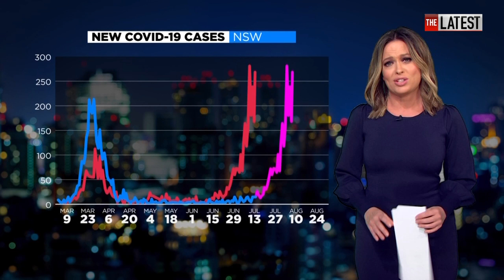Coronavirus: Should NSW follow back Victoria into lockdown? | 7NEWS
With New South Wales experiencing a surge in coronavirus cases, is it time for the state to follow Victoria and go back into lockdown? Epidemiologist and World Health Organisation advisor Professor Marylouise McLaws joins Melissa Doyle on The Latest with her take.

7NEWS combines the trusted and powerful news brands including Sunrise, The Morning Show, The Latest, and 7NEWS.com.au, delivering unique, engaging and continuous coverage on the issues that matter most to Australians. Watch 7NEWS nightly at 6pm and weekdays at 11:30am and 4pm on Channel 7 and 7plus.